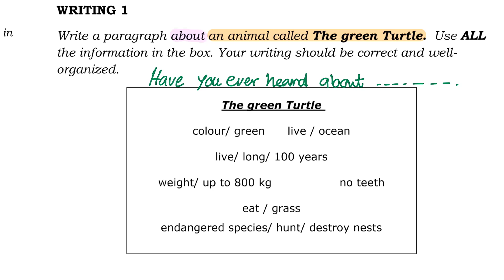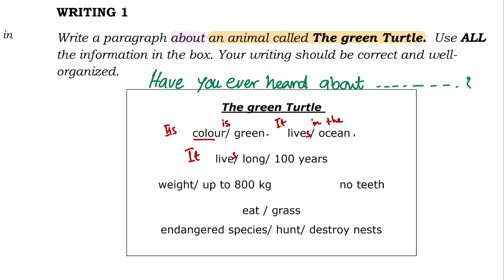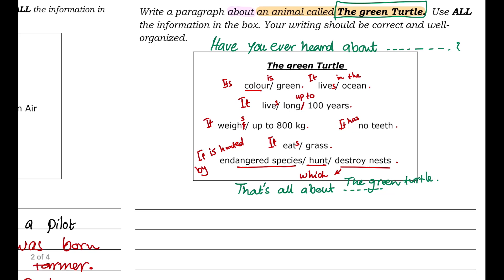كيف أكتب مقال من خلال المعلومات بالصندوق ؟ Informative Writing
هذا الفيديو سيساعدك على التعلم لكتابة مقال بإستخدام المعلومات التي تأتي بالصندوق خصوصا لطلاب وطالبات المدارس الصفوف من الخامس الى العاشر